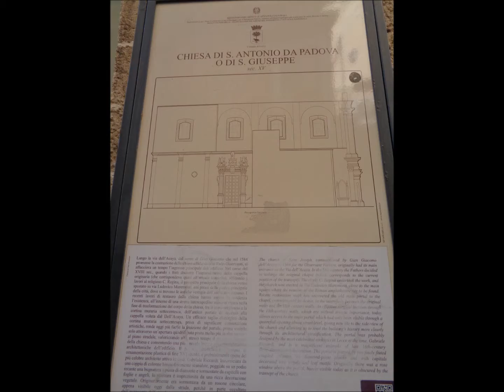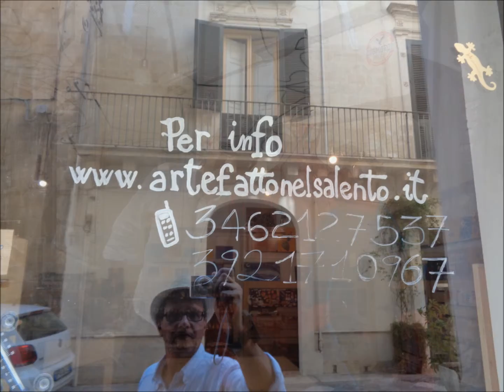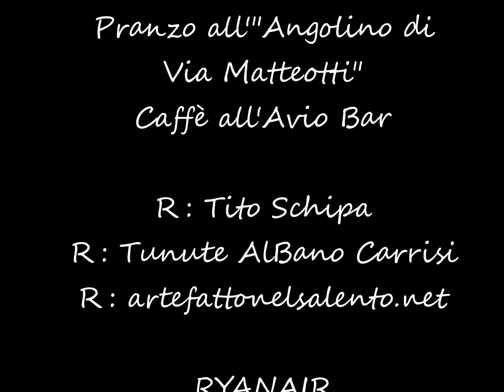il mio SALENTO 2015 5 di 5 da Lecce a Brindisi (aeroporto)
5a  tappa 22 settembre 2015

da Lecce
(Torre del Parco 1491)

a Brindisi aereoporto

Tour della città di Lecce
dalle 100 chiese
Capitale italiana della
cultura 2015

Pranzo all'"Angolino di
Via Matteotti"
Caffè all'Avio Bar